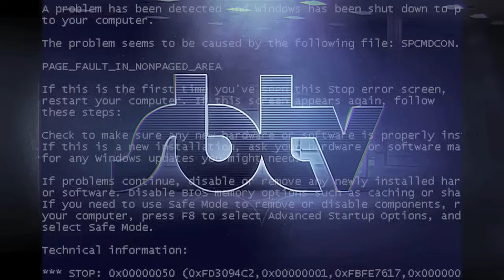Ben Howard x Lana Del Rey | "Video Games" (Cover) - A64 [S5.EP1]: SBTV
Ben Howard covers Lana Del Rey's "Video Games" tune.

SBTV is your one-stop shop for youth entertainment online, bringing you the best in music, gaming, sport, comedy, fashion and business. Based in London, SBTV provides a platform to discover and break emerging artists, enjoy your favourite acts and unearth great talent.

We are dedicated to pushing the boundaries when bringing new media and content to a young audience. We hope you enjoy!

To buy tickets to Ben Howard's biggest ever UK/Ire tour